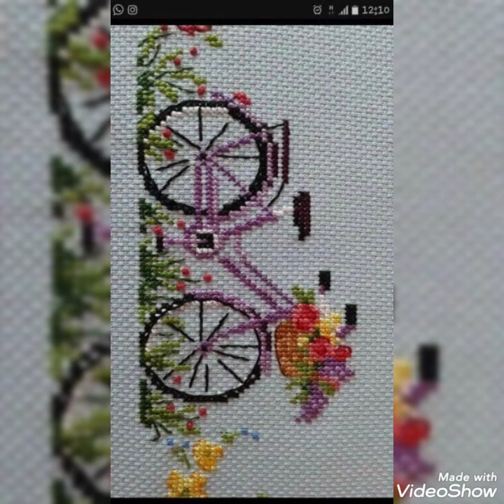Marvelous And Beautiful New Cross Stitch Patterns For Everything char suti kerhai k designs